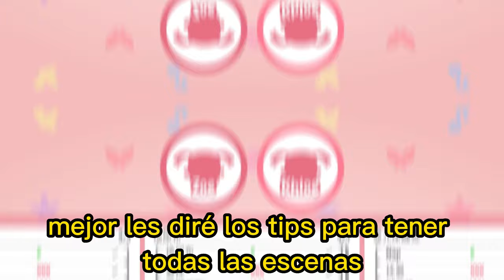HUMMINGBIRD The game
all the fallen
HUMMINGBIRD
Otro titulo que puede tener es "Kiddie Love Day Care"

Hoy les voy a hablar sobre un juego.

Si no lo conoces. Por favor no intentes buscar ni descargar.

Es un juego horrendo.

De echo mejor les dire los tips para tener todas las escenas.

Para tener a los 2 personajes debes comprar todos los accesorios de la tienda.

Para tener todas las escenas del primer personaje con el muñeco. Debe tener toda la "clothes".

Para tener las escenas del segundo personaje.

Debes usar este mueble. Y el personaje debe usar el "diaper".

Y debes usar este otro mueble en "afternoon" para dormir.

Y este otro mueble para "comer"

Para aumentar los valores del segundo personaje.

Debes cargar al primero y acercarlo al segundo.

Como otro consejo. Los muebles que se pueden usar les aparece un icono blanco encima.